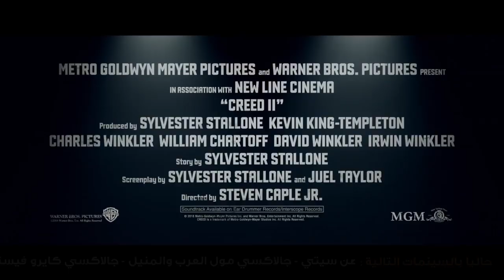Creed II - Now Playing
90% من اللي شافوا الفيلم نزلوا الجيم 😂💪

فيلم CREED II حالياً بالسينمات.